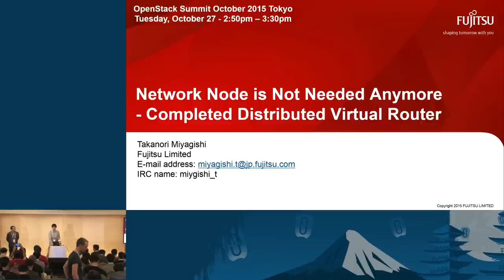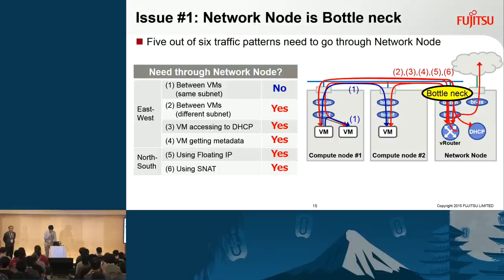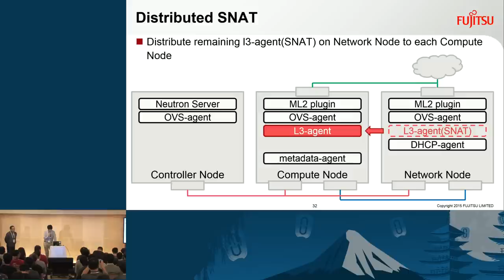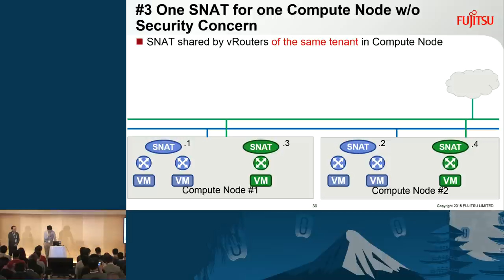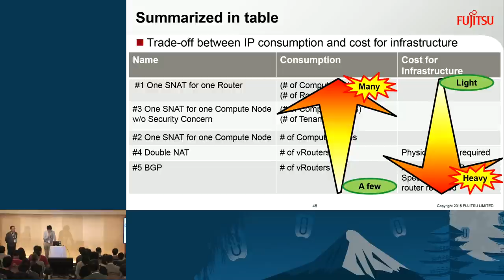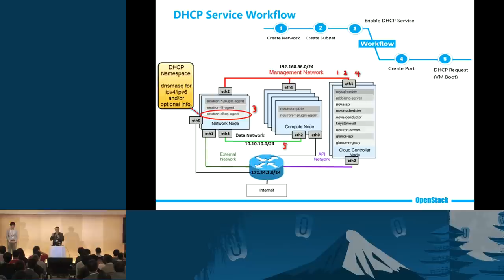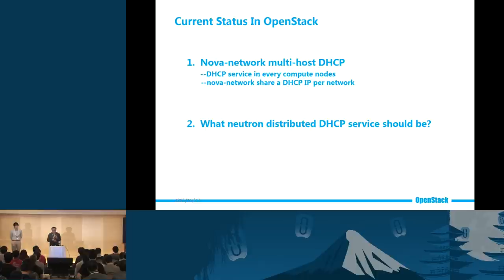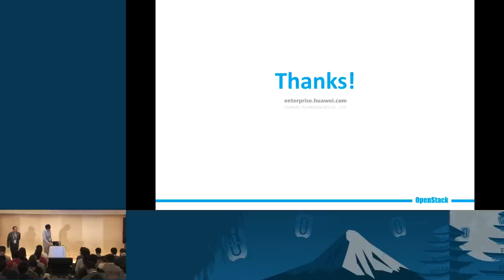Network Node is Not Needed Anymore - Completed Distributed Virtual Router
DVR (Distributed Virtual Router) was first implemented at Juno. Virtual routers needed to work on Network Node, but, with DVR, they can work on Compute Nodes.  Since Network Node runs virtual routers and some other networking functions for all VMs, it was a single point of failure and can be a performance bottleneck.  If you need a highly available OpenStack system, you needed a cluster of Network Node. And if you need to scale out the networking, you needed to add more Network Nodes.

With DVR,